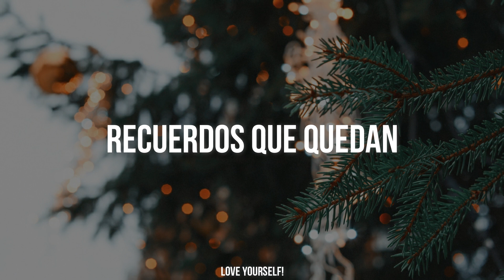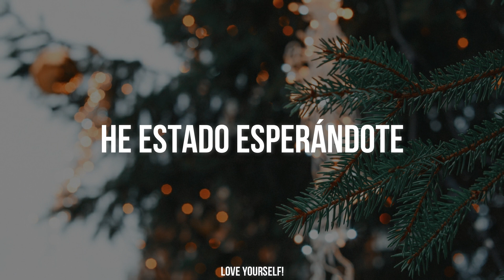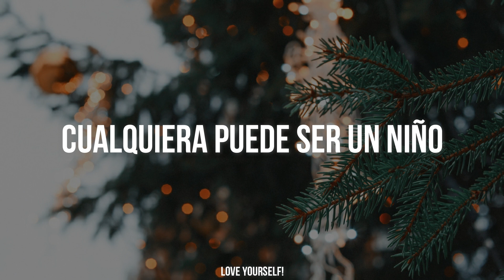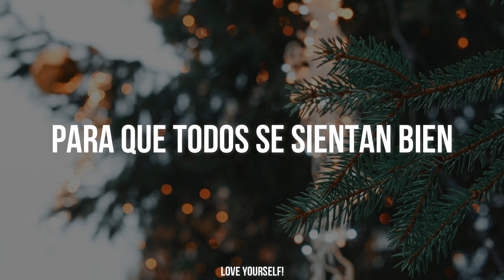I Pray - Sungmin | Sub Español